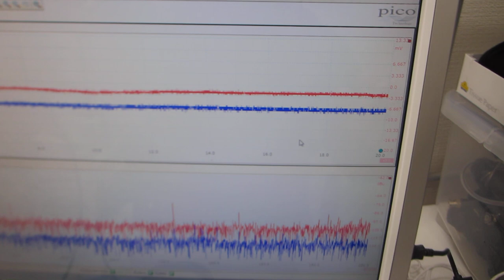超音波の音圧測定解析システム「超音波テスターＮＡ」